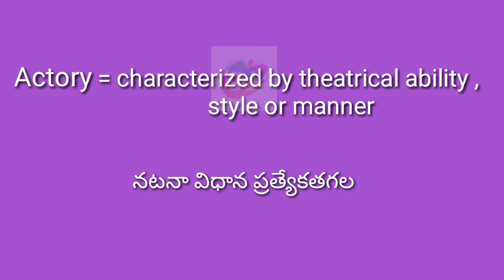Actory Pronunciation and Meaning//Googul Dictionary//